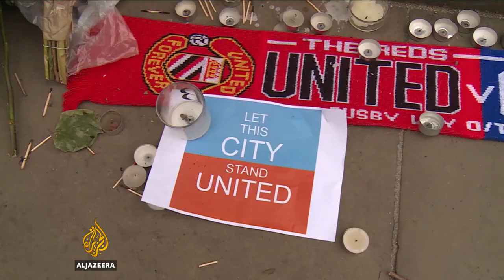How to protect 'soft targets' after Manchester bombing? | Inside Story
22 people killed and 59 others injured, most of them children.

One of the victims was an eight-year old girl, who'd gone to the Ariana Grande concert in Manchester, with her mother and sister on Monday night.

This is the second attack in the UK that's been claimed by ISIL this year.

Five people were killed on March 22 when British-citizen Khalid Masood drove his car onto the sidewalk along Westminster bridge.

The British government has tightened security and is freeing up nearly 4-thousand soldiers to help police, if needed.

It's also raised its terror alert to the highest level.

But will any of these steps prevent further attacks?

Guests:

Rizwaan Sabir - Assistant Professor in Criminology at Liverpool John Moores University

Andreas Krieg - Assistant Professor at the Defence Studies Department at King's College London and a specialist on armed groups

Oz Hassan - Associate Professor at University of Warwick and a specialist on counter-terrorism